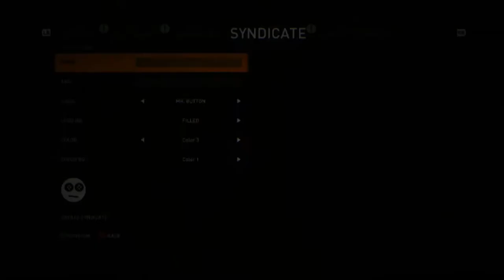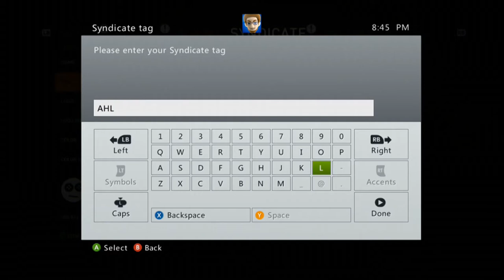Let's Play Syndicate - Co-op Part 10 - Western Europe Expert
This is the first operation of the new syndicate Animus and Heart LLC. AHL is setup as a meritocracy, with skilled go-getters rising to the top. If you have sociopathic tendencies, you might be interested in applying to our agent training program.

Special guests and fresh agents for this expert operation include Lotish and Psion. With a quantum of teamwork on our side, the chipped masses stand as no obstacle to our rightful market dominance.